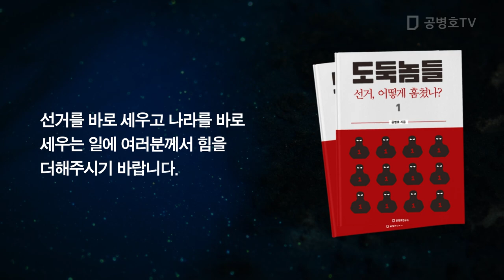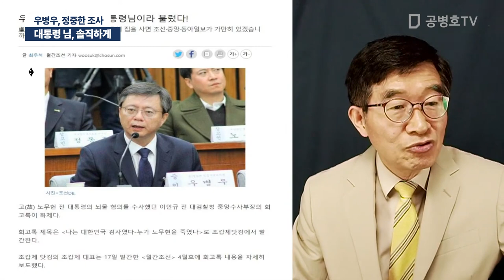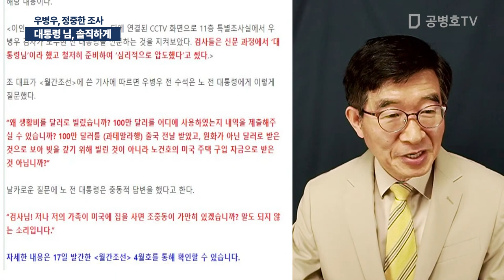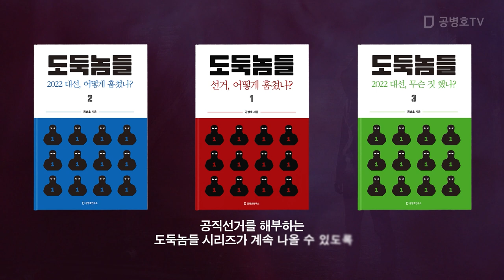대통령 님, 솔직하게 / 우병우, 정중한 조사 [공병호TV]